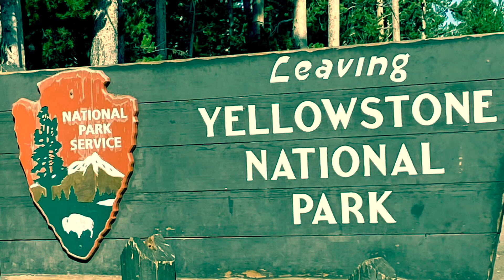Mini Yellowstone National park vlog